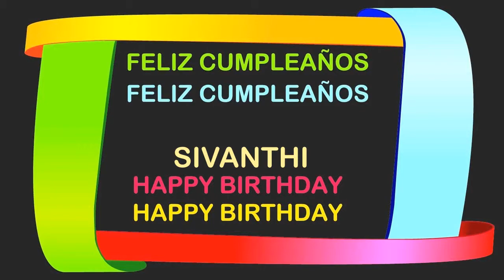Sivanthi Birthday Postcards & Postales